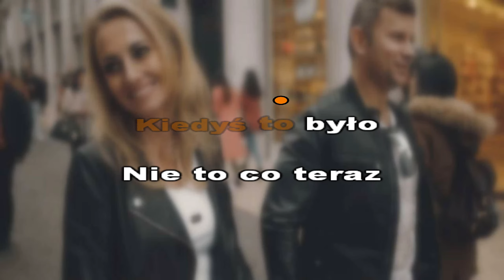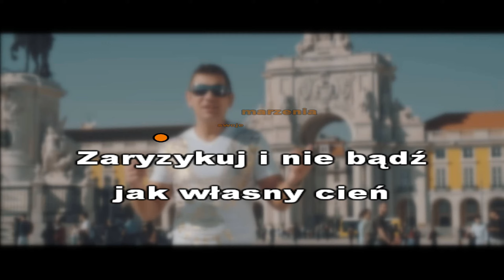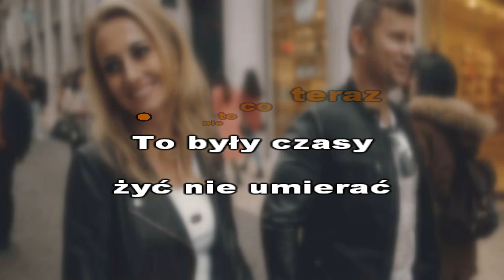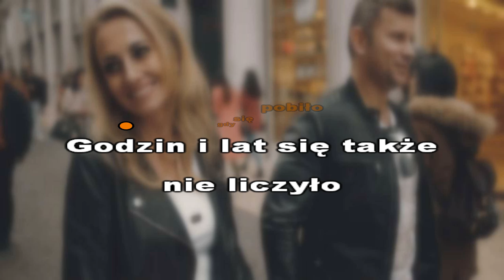Marcin Siegieńczuk - Kiedyś to było KARAOKE 2019 Disco Polo!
Marcin Siegieńczuk - Kiedyś to było KARAOKE
KARAOKE 2019 Disco Polo!

► Muzyka i słowa: Marcin Siegieńczuk
► Aranżacja: Dariusz Boćwiński